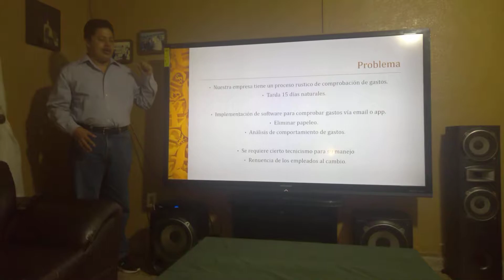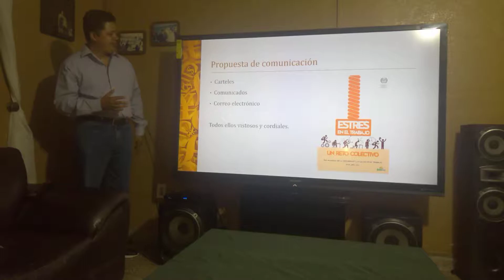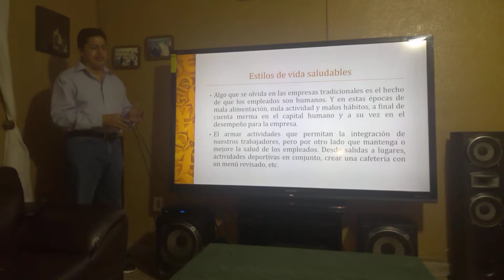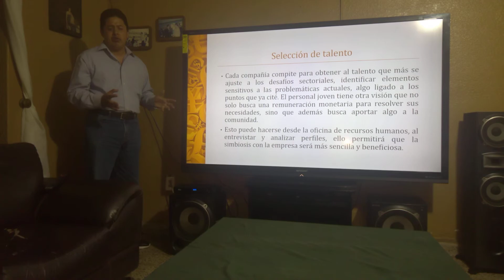Presentación de mi curso de Comportamiento y Cultura Organizacional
Video con mis conclusiones de la materia “ Comportamiento y Cultura Organizacional” para la UniLab-CDMX.

Es un campo de estudio que investiga el impacto que los individuos, los grupos y las estructuras tienen sobre el comportamiento dentro de las organizaciones, con el propósito de aplicar tal conocimiento al mejoramiento de la eficacia de la organización.

Es el conjunto de percepciones, sentimientos, actitudes, hábitos, creencias, valores, tradiciones y formas de interacción dentro y entre los grupos existentes en todas las organizaciones. La cultura organizativa puede facilitar la implantación de la estrategia si existe una fuerte coherencia entre ambas o, por el contrario, impedir o retrasar su puesta en práctica. Si aceptamos la premisa de que la estrategia empresarial, además de conducir a la empresa hacia la realización de determinados objetivo económicos, le sirve de guía en su constante búsqueda para mejorar su funcionamiento, se puede deducir, por tanto, que la cultura puede influir, y de hecho influye, sobre los resultados de la actividad de la empresa.

Indica que te gustaría ver, o que lugar debo visitar.